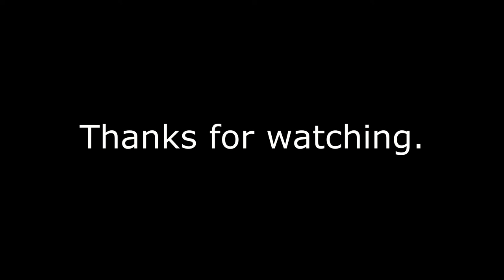Tom Lawlor, Gerry O'Sullivan, Noel McQuiad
A hornpipe played by myself with two old friends, Tom Lawlor on accordion and Noel McQuaid on bouzouki. Recorded in Noel's music shop.